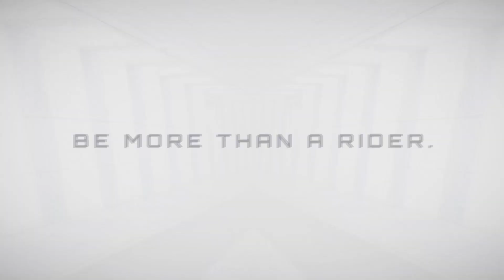CALÇA JEANS RIDE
A calça ideal para você que vai de moto para o trabalho ou pilota por trajetos curtos durante a semana.